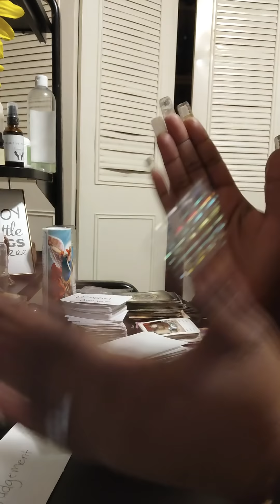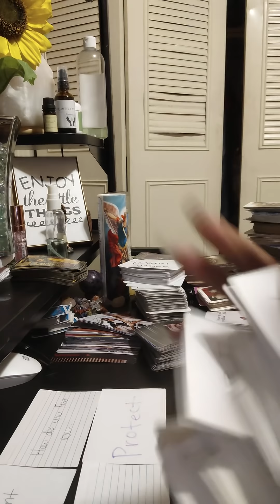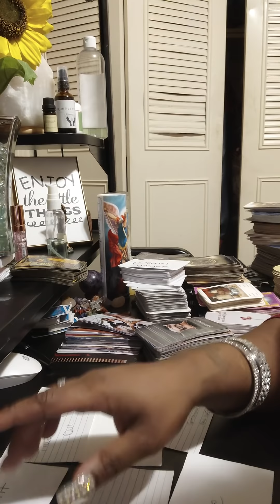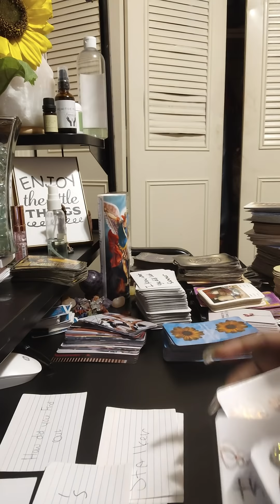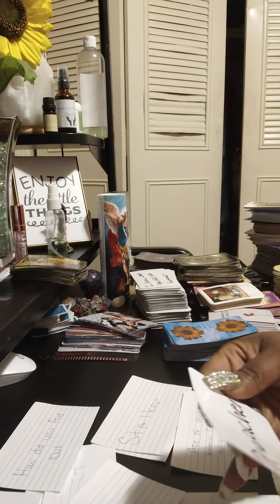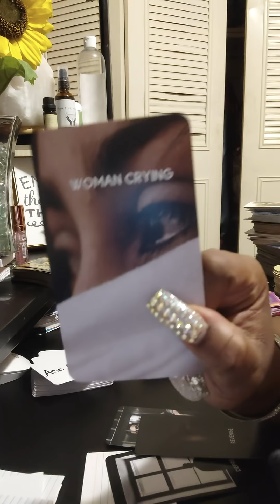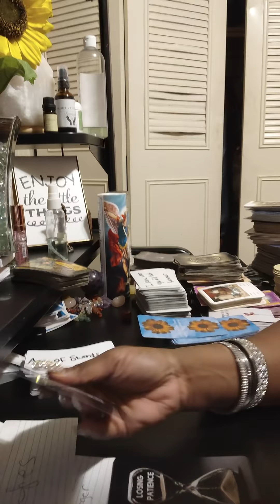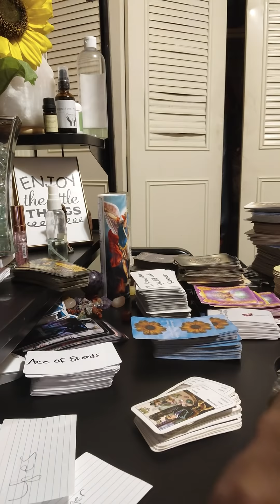Judge being sentenced because of abuse of authority.. Doppelganger found judgments being made ..